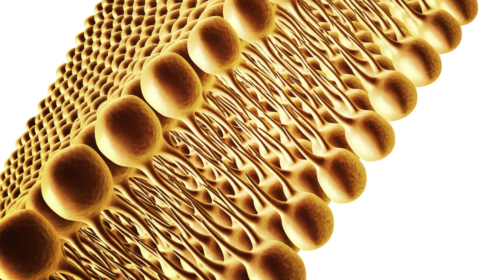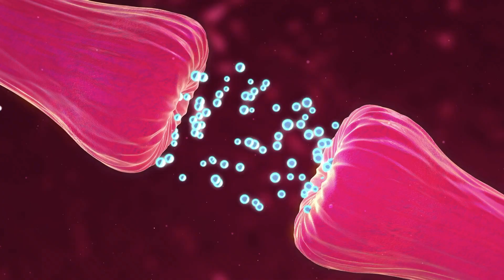Benefits Of Omega 3 Fatty Acids On Mental Health (3 MUST KNOW Facts)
Dr. Aly (psychiatrist) discusses the top 3 mental health benefits from taking omega-3. ***Link to Dr. Aly's FREE "Antidepressants: A Beginner's Guide" ➡️

⚡ Product Links ⚡

OMEGA-3 FOR ADULTS
1️⃣ GNC Triple Strength ➡️
2️⃣ Carlson Elite EPA Gems (High EPA to DHA ratio).➡️
3️⃣ Nordic Naturals ProOmega (Liquid With Vitamin D) ➡️
4️⃣ OmegaVIa Ultra Concentrated (Plant-Based) ➡️

OMEGA-3 FOR KIDS/TEENS
1️⃣ Barlean's Kid's Omega Swirl ➡️
2️⃣ Coromega Kids Omega3 Squeeze ➡️
3️⃣ Carlson For Kids ➡️
4️⃣ Nordic Naturals Omega-3 Effervescent ➡️

⏰ TIMESTAMP ⏰
0:00 Benefit #1 Of Taking Omega 3 For Mental Health
1:01 Benefit #2 Of Taking Omega 3 For Mental Health
2:01 Benefit #3 Of Taking Omega 3 For Mental Health

Content ID: QLIWLDEXRVRJ5IIS